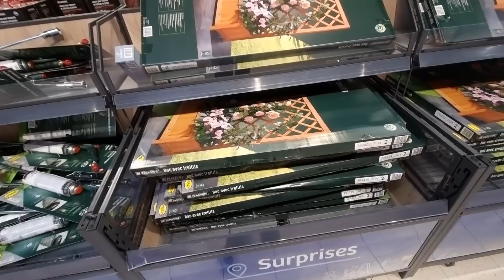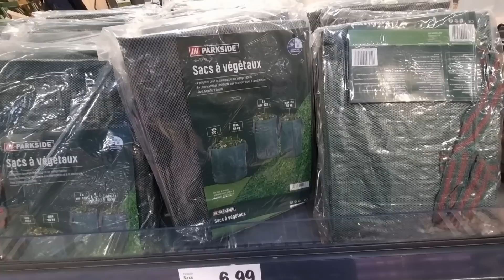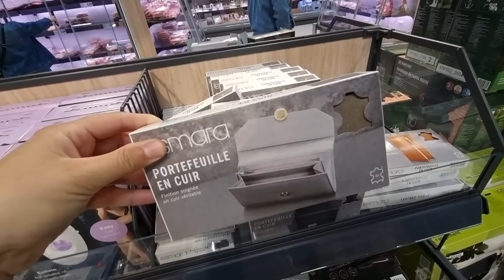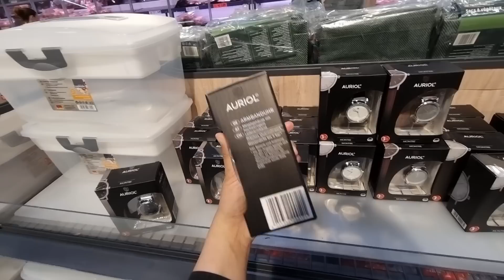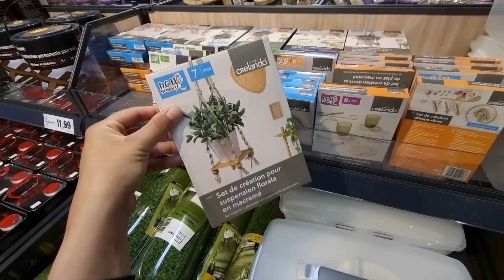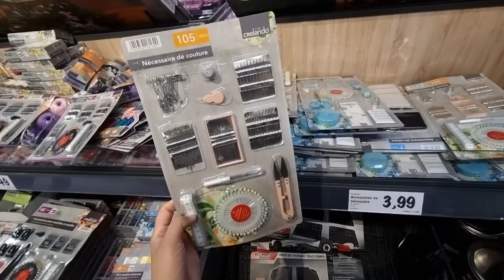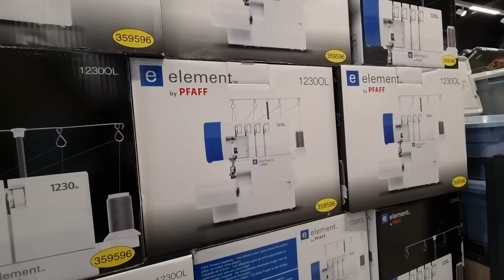🚨💛ARRIVAGE LIDL LUNDI 23 mai 2022